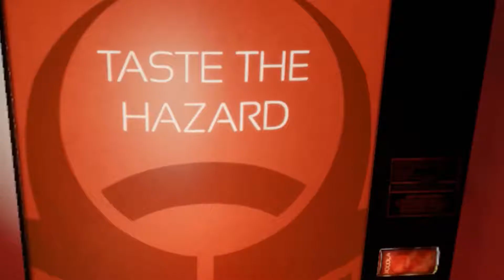Killing Floor Incursion Launch Trailer PlayStation VR